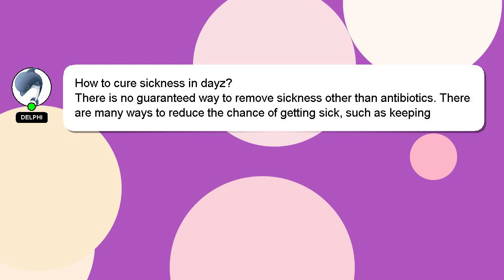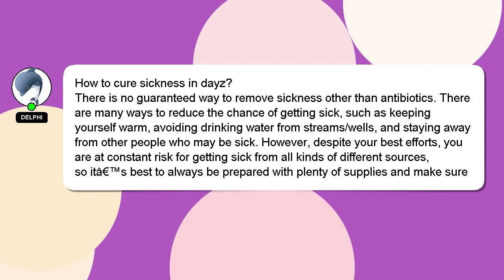How to cure sickness in dayz?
A little intro about me, Howdy, my name's Delphi. Let me help you with your questions. - How to cure sickness in dayz?

Your answer will be recognized and valued, and I will 'heart' it to show my appreciation.

*1 What we are experimenting :*